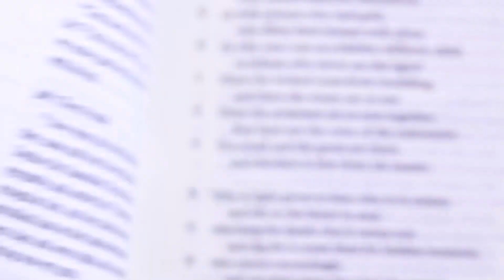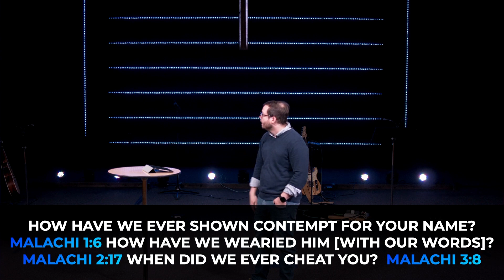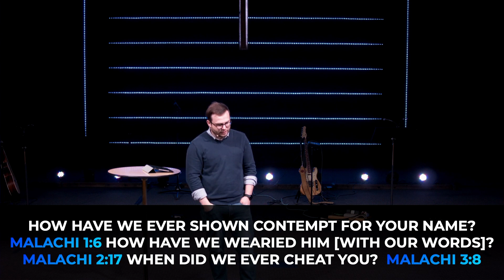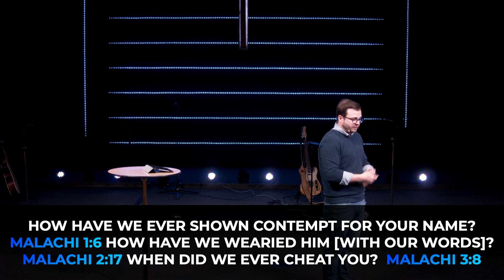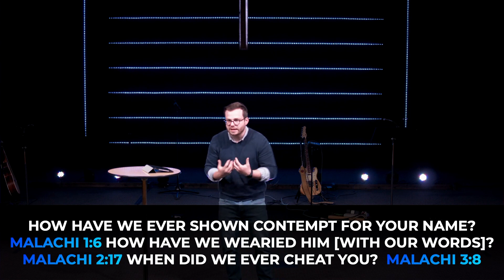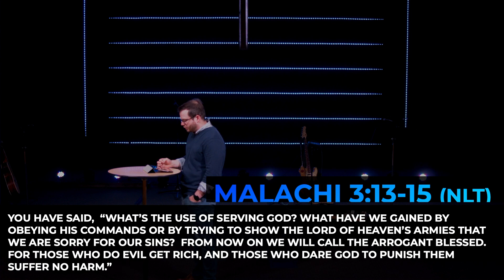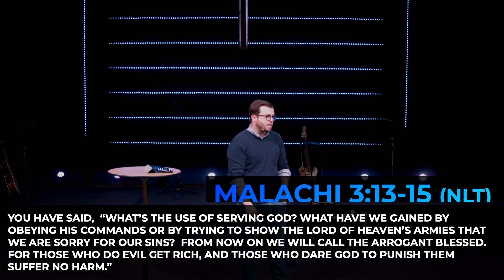God of Old | Sermon 05.26.24